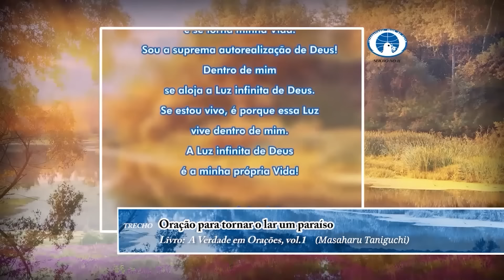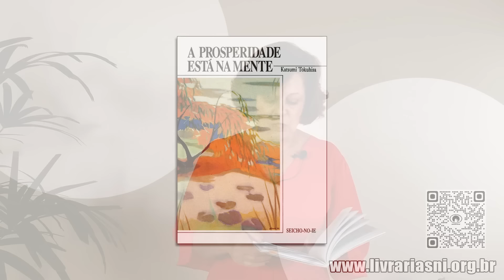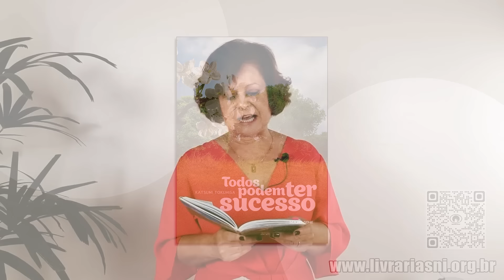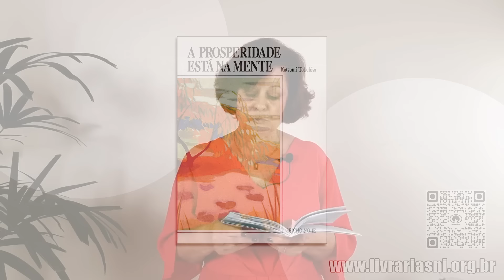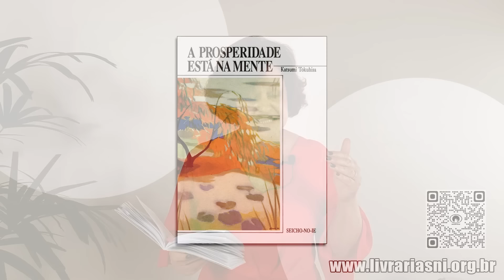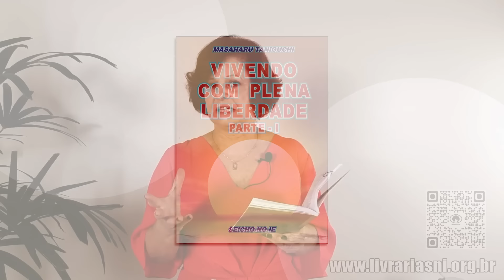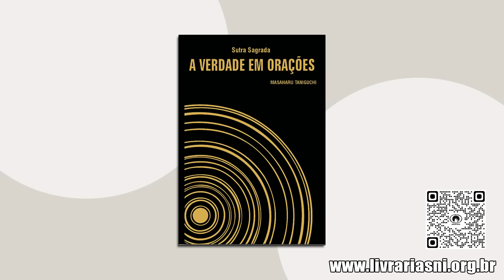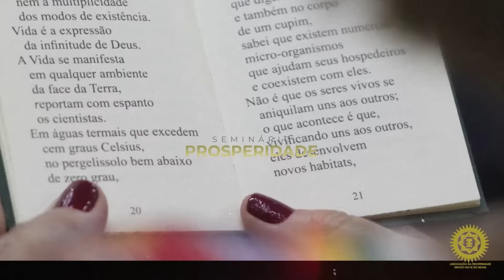Exteriorize a plenitude do seu empreendimento - Aprenda a Prosperar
Sejam todos bem-vindos à Reunião Virtual “Aprenda a Prosperar” da Seicho-No-Ie do dia 28/02/2023, com a Célia Regina Lima Botelho.

As reuniões "Aprenda a Prosperar" trazem uma nova perspectiva sobre a riqueza e tudo o que realmente significa a prosperidade. Assista para saber mais e ter as respostas que procura!